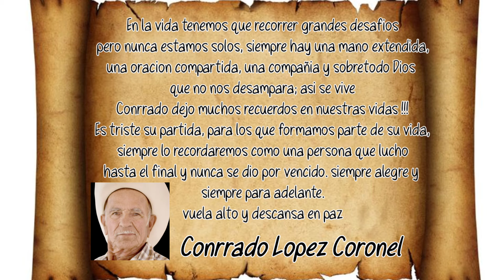en memoria de mi tio Conrrado Lopez Coronel